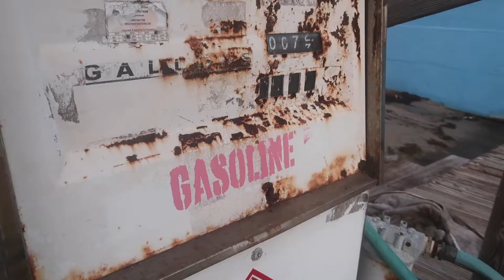FLORIDA KEYS TRIP 2017 CATCHING LOBSTER AND FISH! **GETTING DETAINED BY FWC COPS**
This years keys trip was so legit, we caught so many fish and had a great time... then FWC was parked in are boat slip when we got back.

On my channel you will see a lot of explosions, gun shooting, challenges, and dangerous explorations!!
My friends and I like to do extremely dangerous stuff and try and capture it all on camera for you guys !!